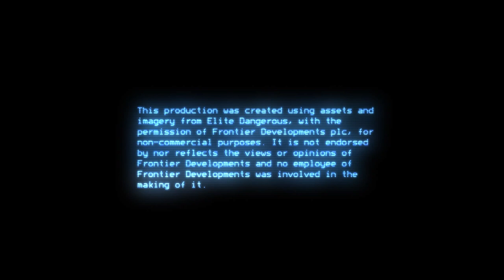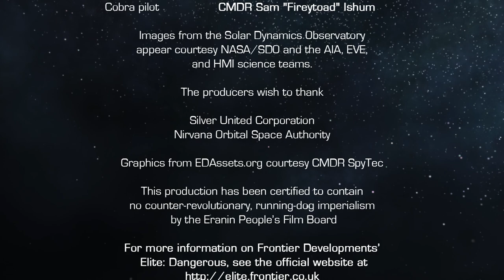Highly Recommended - a story of life on the frontier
Funding the revolution by running alcohol to the rich parts of space seems fun until you're tapped by spies to pull off a daring assassination.

A film set in the world of Frontier Developments' Elite: Dangerous.

This production was created using assets and imagery from Elite Dangerous, with the permission of Frontier Developments plc, for non-commercial purposes. It is not endorsed by nor reflects the views or opinions of Frontier Developments and no employee of Frontier Developments was involved in the making of it.

The Elite - Meena Rayann
An Agent of the Federation - Bragi Arnason
Produced and directed by Phil Rhodes
First Assistant Cameraman - Richard Honey
Set technician - Alex Cass
Sound Recordist - John Rhodes
Makeup artist - Virginia Popova
Costume designer - Chris Charles
Scenic carpenters - Terry Stanton, Jeff Baker
Additional graphics - Jonathan Bluestone
Facilities manager - Russell Day
Music composed by - Jonathan Geer, Robert Slump
Sidewinder pilot - CMDR Simon "Morat" Brown
Cobra pilot - CMDR Sam "Fireytoad" Ishum

Images from the Solar Dynamics Observatory appear courtesy NASA/SDO and the AIA, EVE and HMI Science Teams

The producers wish to thank:
Silver United Corporation
Nirvana Orbital Space Authority

Graphics from EDAssets.org courtesy CMDR SpyTec

This production has been certified to contain no counter-revolutionary, running-dog imperialism by the Eranin People's Film Board

For more information on Frontier Developments' Elite: Dangerous, see the official